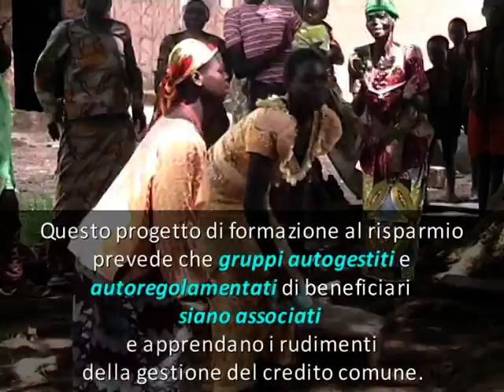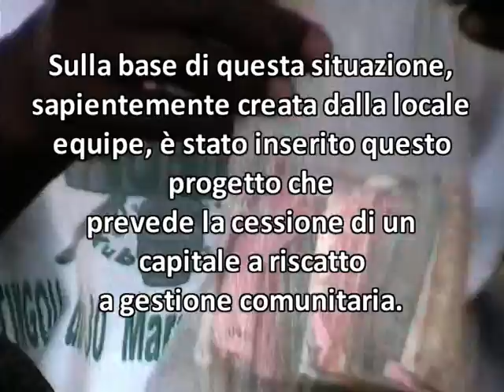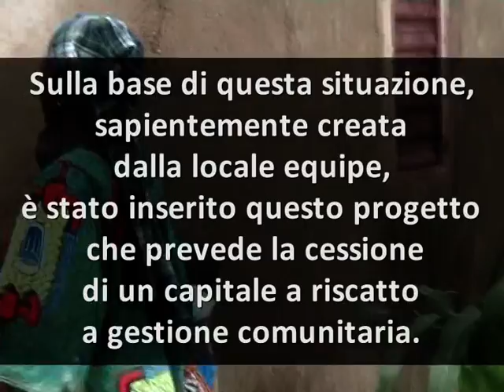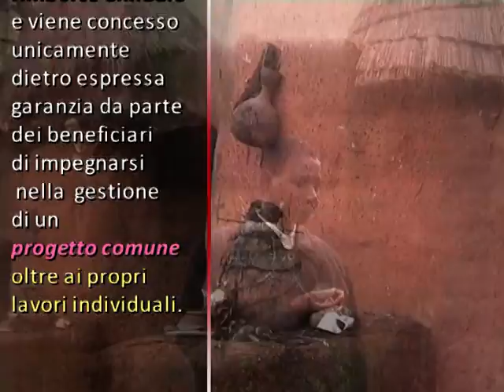Progetti di microcredito comunitario a Natitingou (Benin)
Questo progetto di formazione al risparmio prevede che gruppi autogestiti e autoregolamentati di beneficiari siano associati e apprendano i rudimenti della gestione dei credito comune. Ogni beneficiario contribuisce ad una cassa comune che a turno viene prelevata da ogni iscritto.
Con questa premessa ogni gruppo ha sviluppato un'attività del tutto nuova che ha ben presto portato frutti a tutti i membri. Dalle parole degli stessi usufruttuari del credito
la grande novità che stanno sperimentando è il vantaggio del mutuo aiuto nelle rispettive attività e nelle imprese collettive.
I gruppi hanno già accantonato un consistente capitale di risparmio che permette loro di sviluppare attività nuove e accedere nuovamente ad altro credito.
A Carico di CorloInAfrica restano le spese vive del progetto, ivi compreso lo stipendio di un dipendente che segue ogni giorni le attività dei beneficiari.